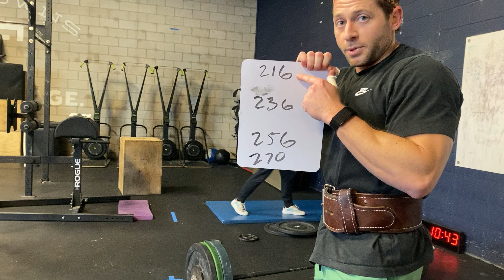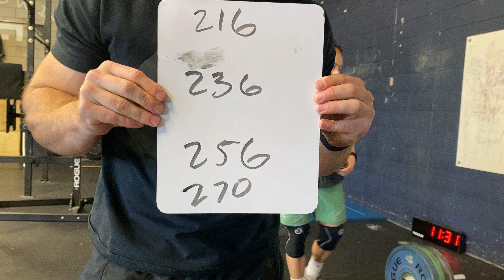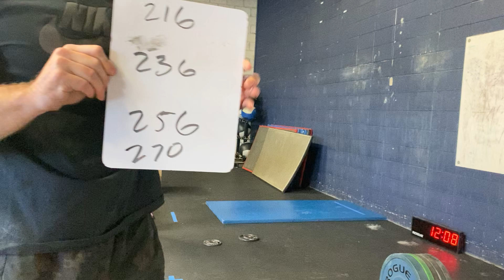Daniel Nides - AGOQ Test 2A & 2B